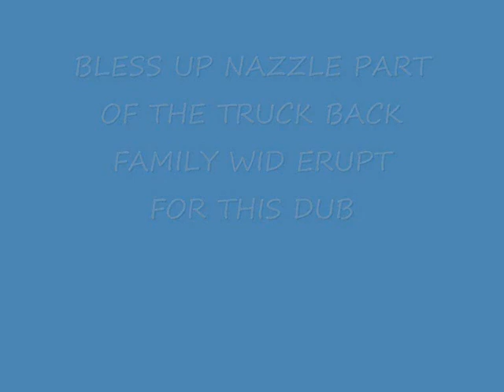NAZZLE DUB MOVIE.wmv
A MAJAH TUNDER DUB PLATE STRAIGHT FROM FRAS TWINS AND TRUCK BACK FAMILY